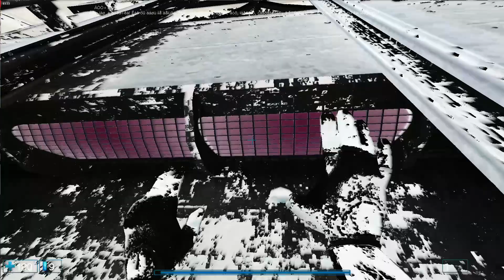OBSCURE FPS - Rat Hunter- Lev.17 - GAMEPLAY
Title: Rat Hunter
Year: 2006
Developer:  Secret Sign
Publisher: Game Factory Interactive

Description:

Fun classic and quakish shooter game from Russia (I guess), features puzzles to solve and vehicles to drive while shooting your way in! You are a freelance reporter trying to reveal the secret drug researches  being developed on this remote planet.

Please note that I modified the game files myself in order to prevent enemy bodies disappearing. Otherwise they would vanish pretty much instantly with some sort of burning effect, similarly to Doom III.